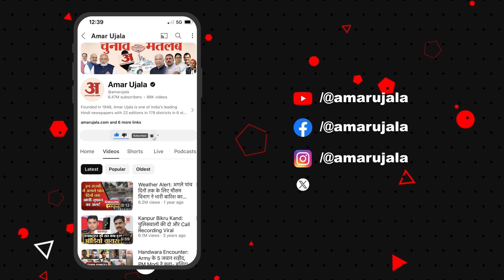Manoj Tiwari: 'पूरा देश हैरान और चिंतित है' Vinesh Phogat को लेकर बोले मनोज तिवारी | Bihar News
भारतीय पहलवान विनेश फोगाट को ParisOlympics2024 से अयोग्य ठहराए जाने पर बीजेपी सांसद मनोज तिवारी ने कहा, "...हम हैरान हैं। हमें उम्मीद थी कि इस बार हमारी बेटी, बहन विनेश फोगाट गोल्ड जीतेंगी। मुझे लगता है कि पूरा देश हैरान है, हर कोई हैरान है।" इसको लेकर चिंतित है हमें इस मुद्दे को हर स्तर पर उठाना होगा...''